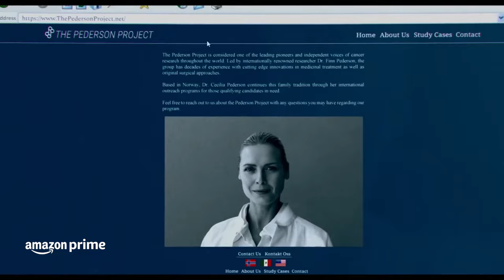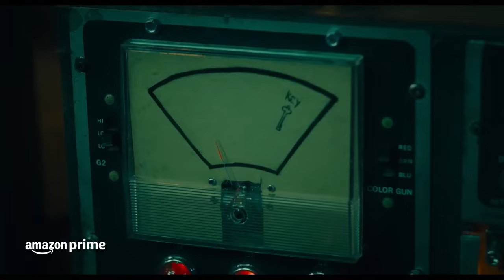Jogos Mortais X | Trailer Oficial | Prime Video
John Kramer está de volta...

Doente e desesperado, ele viaja para o México para um procedimento médico experimental, na esperança de uma cura milagrosa para seu câncer, apenas para descobrir que toda a operação é uma farsa para fraudar os mais vulneráveis.

JogosMortaisX já está disponível no meu catálogo!